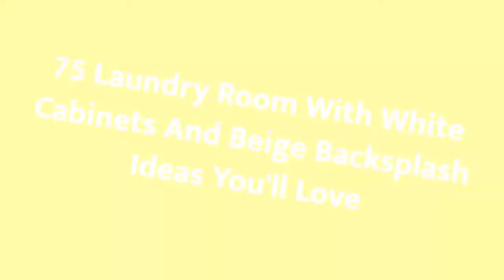75 Laundry Room With White Cabinets And Beige Backsplash Design Ideas You'll Love ♡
0:00:00 - Intro
0:00:12 - Laundry Room With White Cabinets And Beige Backsplash Design Ideas You'll Love: Inspirations 1 to 25
0:02:09 - Laundry Room With White Cabinets And Beige Backsplash Design Ideas You'll Love: Inspirations 26 to 50
0:04:19 - Laundry Room With White Cabinets And Beige Backsplash Design Ideas You'll Love: Inspirations 51 to 75